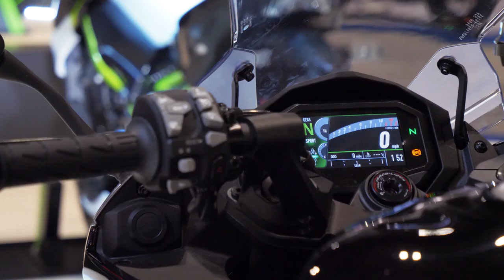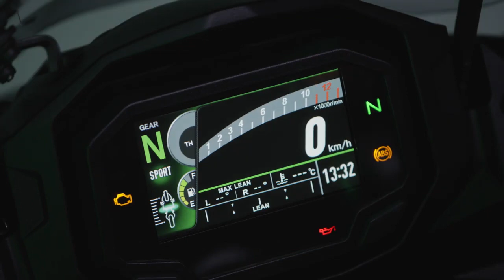Kawasaki Ninja 1000sx 2020 – First look review from Knox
Definitely one of the most important new models for 2020, the new Kawasaki Z1000 sx which has been renamed into the Kawasaki Ninja 1000sx in order to tie in with Kawasaki in Europe and further abroad. The Ninja 1000 sx is one of the year on year best-selling bikes in the UK market, and our Founder Geoff also is a proud owner.

And there is a lot to like with the Kawasaki Ninja 1000 sx, a fantastic and eager engine pumping out 140ps with loads of usable torque, fantastic handling and seating position and it’s a Kawasaki… it works!!

The Kawasaki Ninja 1000sx strapline is “best of both worlds” and that hits the nail right on the head, the 2020 Kawasaki Z1000sx does literally everything well, fast riding, touring, commuting! It’s a real cracker.

And for 2020 the Ninja 1000 sx has made some serious upgrades, full suite of electronics and 4 rider modes, quick-shifter up and down, cruise control and much improved TFT display plus a much comfier seat.

We are pretty sure Kawasaki’s ninja 1000sx will continue to feature in the best selling charts for some time to come!!!

Thanks,